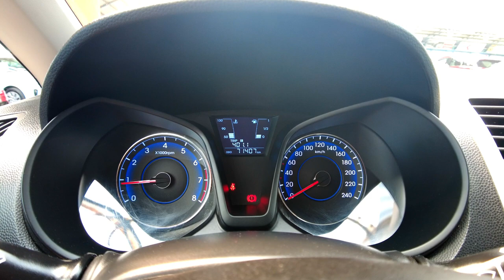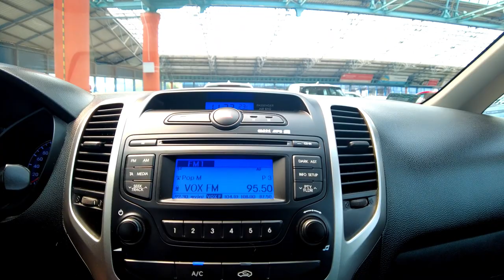HYUNDAI ix20 1,4i 16v 90KM, KLIMATYZACJA, KRAJOWY+BEZWYPADKOWY+1-WŁ, Auto Centrum Bracia Sikora